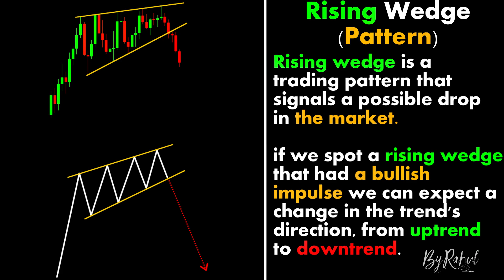Rising Wedge Pattern How to Work... ChartPatterns Candlestick | Stock | Market | Forex | crypto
Links

-ByRahul